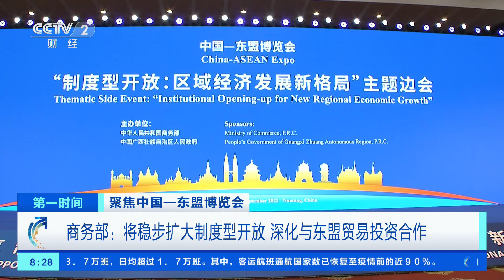[第一时间]聚焦中国—东盟博览会 商务部：将稳步扩大制度型开放 深化与东盟贸易投资合作| 财经风云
聚焦中国—东盟博览会——商务部：将稳步扩大制度型开放，深化与东盟贸易投资合作。